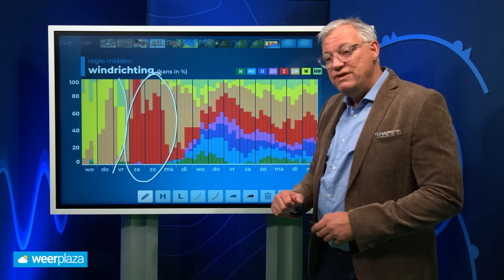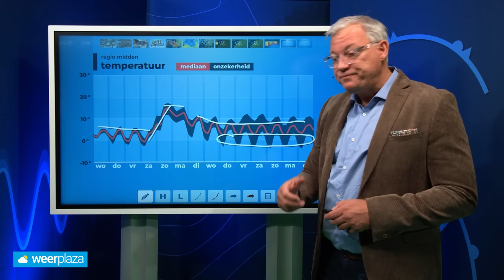10-daagse: van sneeuw naar 16 graden, het kan in Nederland!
Regionaal is het weerbeeld winters door de winterse buien. Toch lijkt zachte lucht alweer onderweg voor een complete weersomslag in de loop van het weekend.